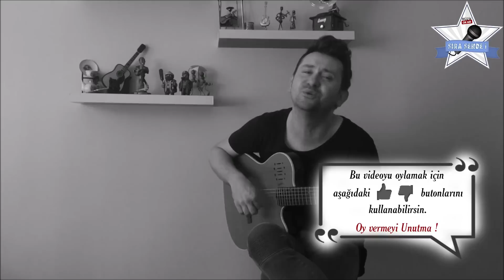SıraSende / Selim Oğur - Aşkımdan Çoksun (İstanbul)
Bu videoyu beğendiyseniniz 'BEĞEN' butonlarını kullanmayı ve videoyu paylaşmayı unutmayın ;)